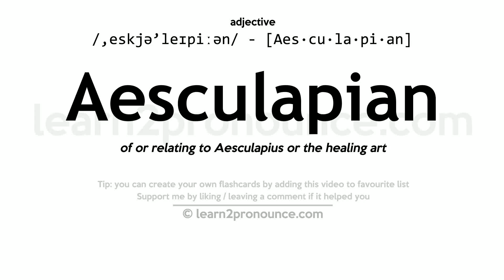Pronunciation of Aesculapian | Definition of Aesculapian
Aesculapian pronunciation | How to pronounce Aesculapian in English?
/,eskjə`leɪpiːən/
Meaning of Aesculapian | What is Aesculapian?
(1) (a.) Pertaining to Aesculapius or to the healing art; medical; medicinal.
What is Aesculapian | Aesculapian meaning and definition?